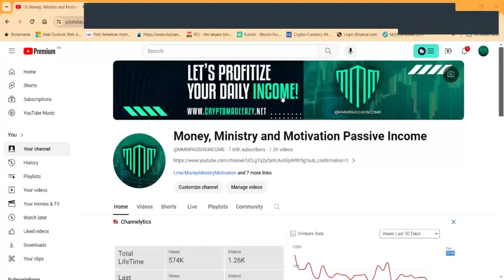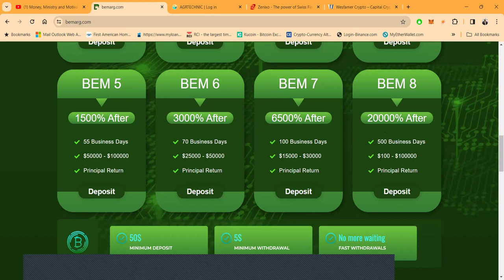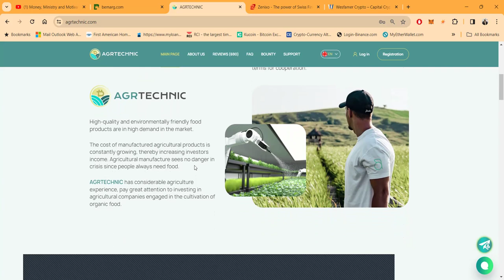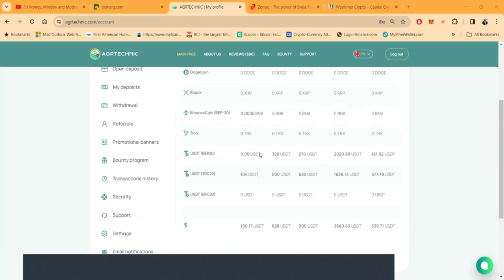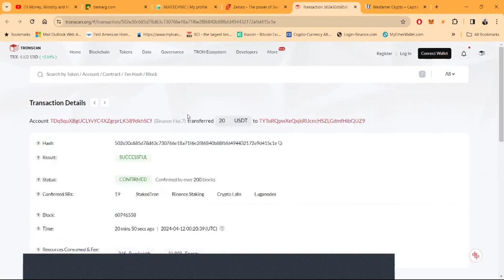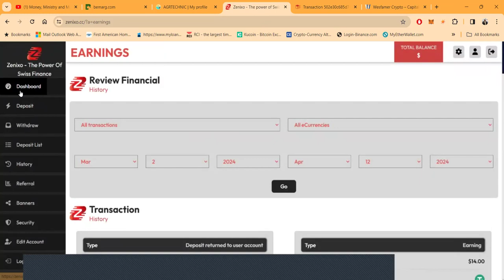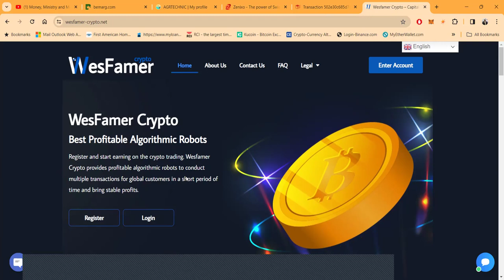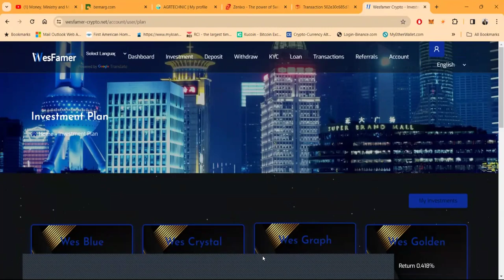HIGH RISK - HIGH REWARD AND STILL PAYING! BEMARG- AGR TECHNICS - ZENIXO - WESFAMER -PASSIVE PROJECTS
5 SURPISING PAYERS!!! AGR TECHNICS | AKA | BEMARG  | AURABIT | ALL MONEY MANIA | INFINITY TRADEX

THE "A" CREW & A "B" ALL MONEY MANIA, AGR TECHNIC, ACEVILLE. AURABIT, AKA, BEMARG

Unlocking Passive Income: 7 Smart Ways To Make Money While You Snooze 💸

10 Clever Ways To Make Money While You Sleep 💰clever

💵10+ Ingenious Strategies For Earning Passive Income

Growing Rich With Cryptocurrency 🚀 | Ultimate Guide

Cultivate Wealth with Crypto 🌱 | My Top 10+ Passive Income Plays

Discover the secrets behind achieving six figures through FOREX and Crypto trading passive income strategies with Terrence Pounds Sr. Dive deep into the world of cryptocurrency and learn how to make $35,000 a month from crypto passive income. This comprehensive guide unveils the techniques and insights that Terrence has mastered over the years, offering viewers a unique opportunity to explore the potential of their investments in the crypto and forex markets.

Whether you're a beginner eager to step into the world of digital currency or an experienced trader looking to enhance your passive income streams, this video is your gateway to elevating your financial game. Terrence shares his personal journey, the challenges he faced, and the strategies that led him to success, providing practical advice and tips that you can implement right away.

Unlock the potential of your investments and join Terrence Pounds Sr. as he guides you through the lucrative world of crypto and forex trading. Don't miss out on this chance to transform your approach

Description:
Tags (30):

00:00 Introduction
00:47 BEMARG
5:05 AGR TECHNICS
10:00 ZENIXO
15:00 WESFAMER